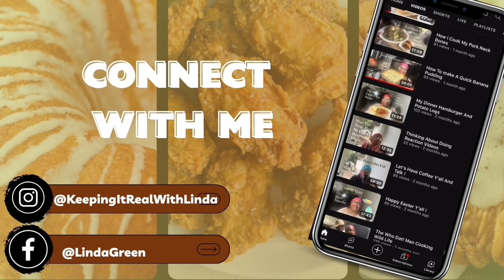Philly Chicken Sandwich With Fried Pickles